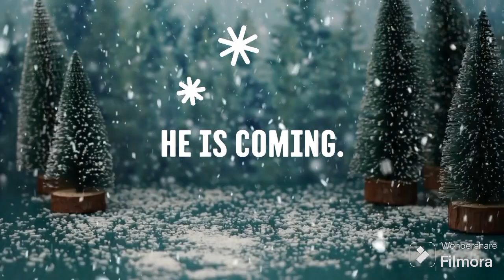VLOGMAS cum am petrecut de 1Decembrie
buna. avem un nou clip.